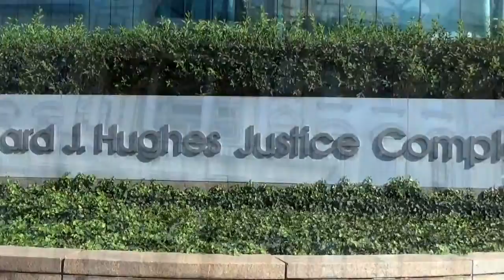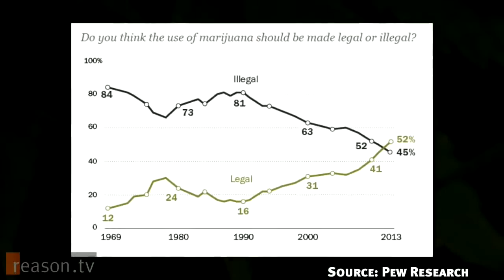NJWeedman's Show The Joint